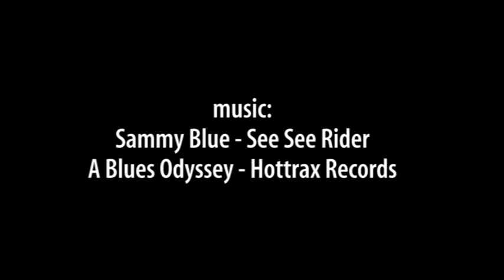Spring BMX Jam Kisújszállás 2013